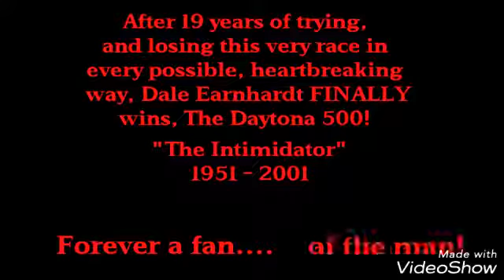Dales Daytona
do NOT own the video clips or the music. In honor of the 2018 Nascar season kicking off taday, i made this special music video in honor, and in memory of my favorite driver of all time, Dale Earnhardt, and his 1998 Daytona 500 Victory. Im forever a fan, of THE MAN!